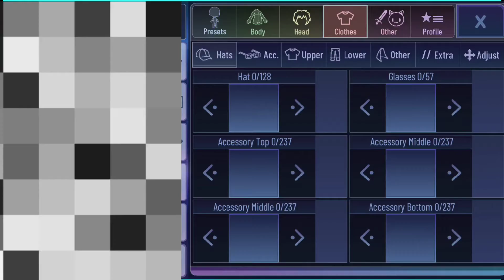Me trying to make Gabby's Oc